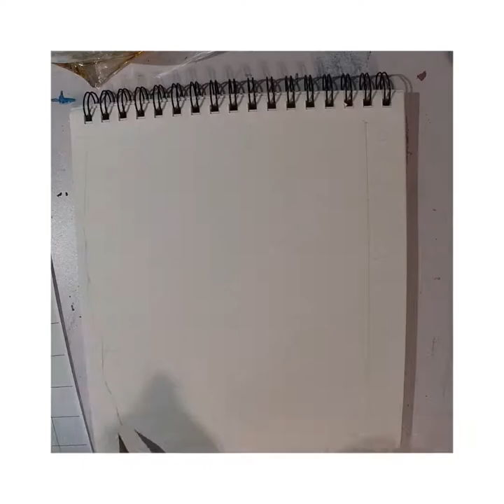Rollo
Mixed media drawing Rollo from Vikings